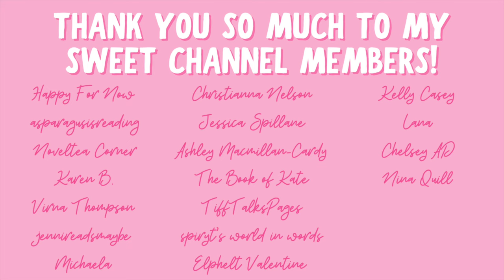romance books with pining!!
Hi yall!!❤️Here are some romances with pining!!

✨BOOKS MENTIONED✨
Bring Down the Stars
Next To You
Ruined Secrets
The Friendship Study
Catch and Cradle
Romancing Mr. Bridgerton
When We First Met
Whole Lotta Grump
The Stoneheart Bride

✨BOOKTUBERS MENTIONED✨

xoxo Ava💕